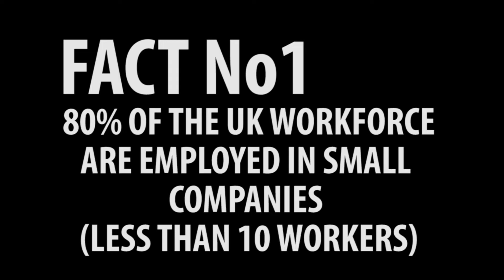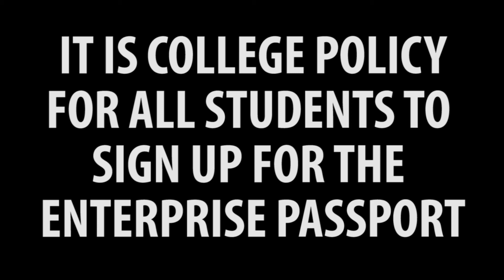Introduction to Enterprise at Chichester College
Enterprise is important - Get on it - Get involved - Get EMPLOYABLE - Get making MONEY